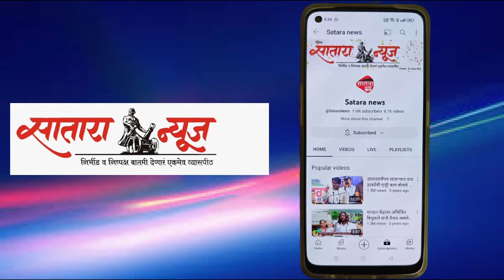भाजपाचं राज्यात सरकार नाही आलं तर स्वाभिमान पार्टी पुन्हा आघाडीबरोबर जाऊन बसेल : आमदार बच्चु कडू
बायको भाजपात आणि हे स्वाभिमानमध्ये त्यामुळे लोकांमध्ये संभ्रम झाला